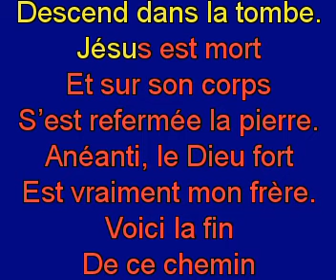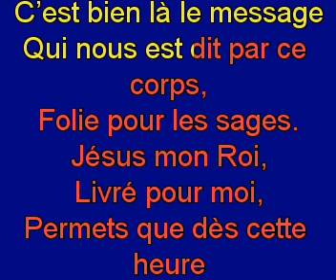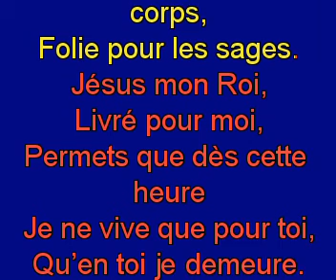Jour de douleur